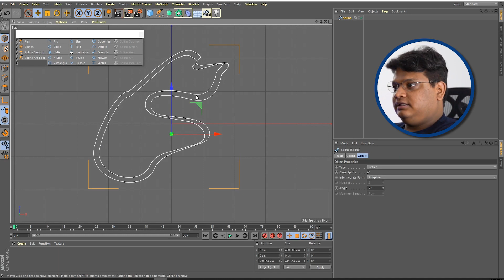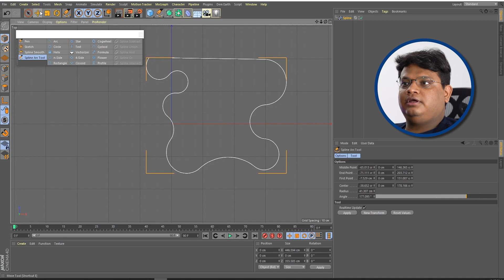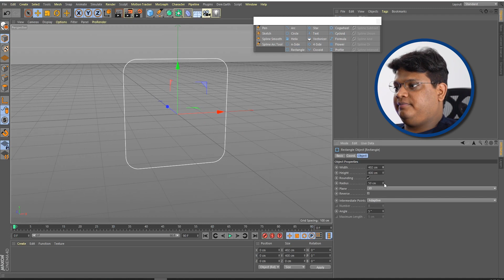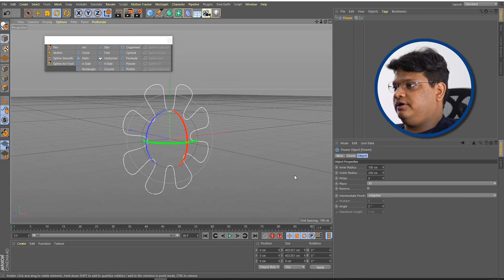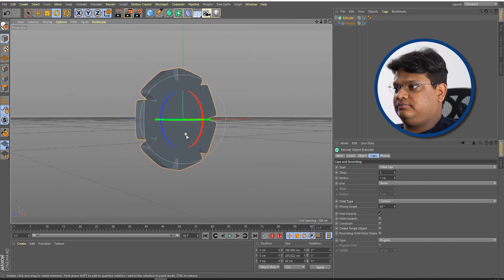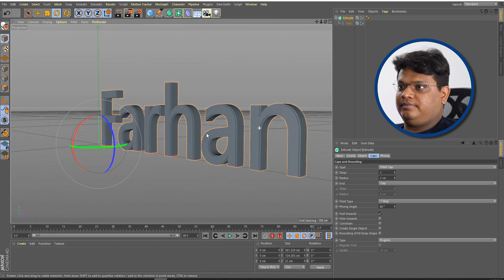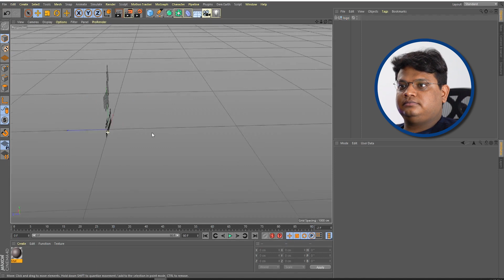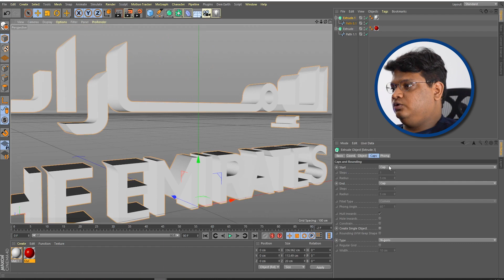Cinema 4d |Spline Tool | Extrude tool | Import logo from Illustrator | Class 02 | Hindi & Urdu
Spline Tool | Extrude tool | Import logo from Illustrator in cinema 4d | Class 02 | Hindi & Urdu

chapter:
0:00 - Intro
3:38 - Spline tool
11:40 - Extrude tool
16:45 - Import from Illustrator
20:35 - Outer